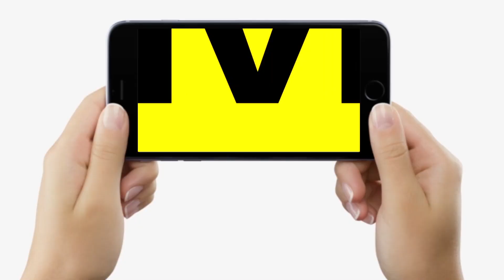Dr. Saquib Azad Siddiqui से जानें, New Born Baby के दिमाग में भर गया है पानी, क्या इलाज है ?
देखें वीडियो, बिहार के जाने-माने न्यूरो सर्जन डॉ साकिब आजाद सिद्दीकी बता रहे हैं... छोटे बच्चे का सिर अचानक बड़ा हो जाए, दिमाग में पानी भर जाए, तो इलाज कैसे होगा ?

Dr. Saquib Azad Siddiqui से जानें, New Born Baby के दिमाग में भर गया है पानी, क्या इलाज है ? | Bihar News | LiveCities